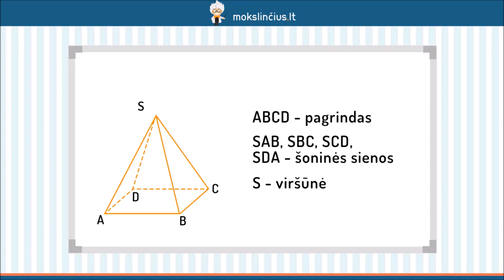Piramidė, jos elementai- Mokslinčius.lt - Tavo mokytojas telefone !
Šioje pamokoje prisiminsime vieną iš erdvinių figūrų – piramidę. Pasikartosime, ką vadiname piramide, jos pagrindu, viršūne, šoninėmis sienomis, aukštine ir apotema. Aptarsime piramidės tūrio bei ploto formules. Išsiaiškinsime, pagal ką ir kaip yra vadinamos piramidės.